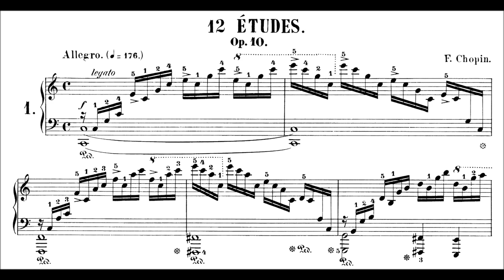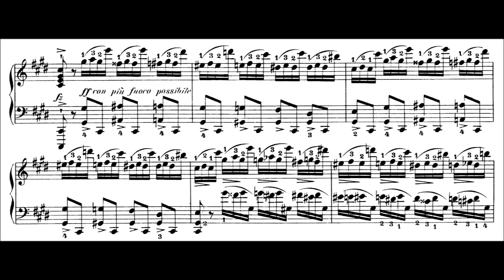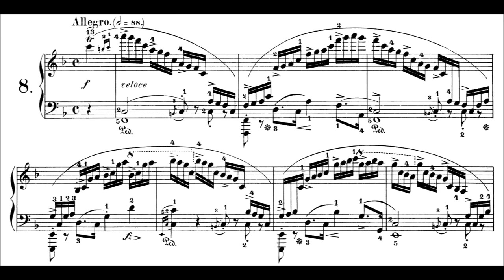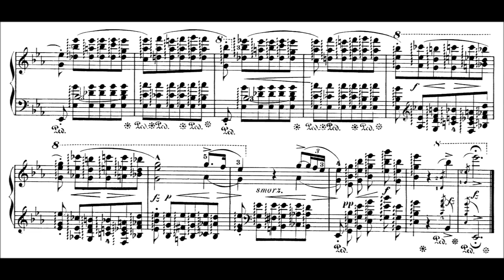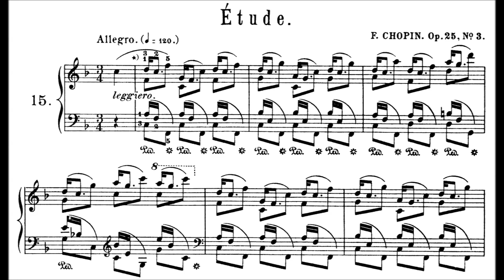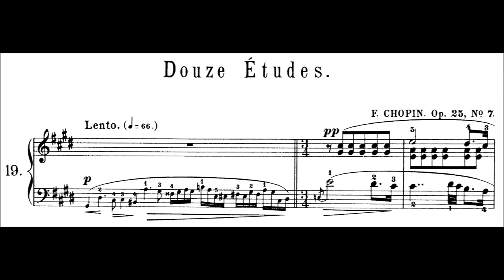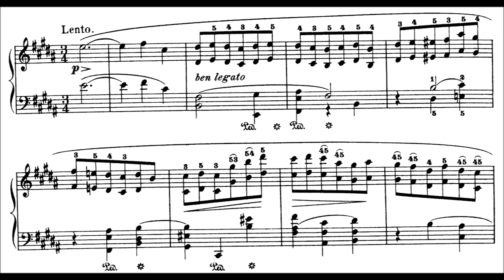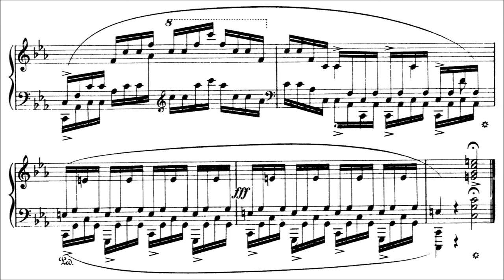Chopin: Etudes Op.10 and Op.25 (Fialkowska)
A superb but not particularly well-known recording of the Chopin etudes. Fialkowska is the sort of pianist you don’t really hear about, but quietly goes about getting rave reviews and collecting the occasional award. Her playing is relentlessly confident and texturally creative, but without any hint of narcissism. There is nothing rote or etude-like about her playing --  her interpretations feature loads of \inventive musical decisions, all of which make for a revelatory musical experience. [Comments on individual etudes below, with particularly interesting ones asterisked.]

Op.10
00:00 - No.1* – Note the clever decision to accelerate towards the end of the upward RH runs, creating the occasional illusion of only 3 beats in a bar and creating the sense of a single, unbroken, soaring line.
01:54 - No.2
03:15 - No.3 –Incredibly tender voicing, with a particularly dramatic middle section.
08:02 - No.4 – Pleasingly clear playing. Often the No.4 is burnt to a messy cinder, but here the playing is transparent and exciting throughout.
10:02 - No.5 – An atypically full-blooded account, with lovely legato playing, especially at moments like 10:37.
11:44 - No.6 – Nearly no pedal used throughout, to great effect.
16:22 - No.7 – A notoriously hard etude to interpret effectively, but this version is pretty amazing, with beautiful RH phrasing and perky figuration in the left.
17:51 - No.8* – A real tour de force. The most light and legato version I’ve ever heard. Note the gorgeous pianissimo playing in the D minor section, and the textural shifts at 19:29.
20:10 - No.9 – Played like a tone poem, with impressionistic freedom.
22:51 - No.10 – The textural variation between the staccato and legatissimo sections is pulled off perfectly.
25:07 - No.11 – Voicing!
28:02 - No.12*– A ferocious, overwhelming account. Note how Fialkowska at moments like 29:32 accents the E-flat at the peak of the LH run, which both adds drama and creates an aural overhang which prepares the sotto voce RH chords which come immediately after. And there's some very fine detached playing in the LH towards the end too.

Op.25
30:48 - No.1– Beautifully muted, with judicious rubato.
34:02 - No.2
35:40 - No.3* – Taut, punchy, spectacular
37:26 - No.4 – A very brisk tempo, which Fialkowska exploits fully to let the melodic line sing.
38:58 - No.5* – Note how even in the first section Fialkowska varies the articulation of the theme hugely, from the detached 38:59 to the fully held notes of 39:24.
42:18 - No.6 – Yet again an astonishing tempo, but completely in service to the music, allowing Fialkowska to generate a sleek, glittering murmuration in the RH.
44:18 - No.7 – The climaxes are prepared to perfection, and the voicing is consistently flawless. Some really nice rubato too.
50:03 - No.8
51:09 - No.9
52:07 - No.10
56:18 - No.11*– One of the very best accounts. LH full of swagger, RH full of nimble ferocity + extremely fine dynamic control.
59:56 - No.12* – As with the very first etude, the sense is not of notes in succession, but a whole series of gorgeous runs, perfectly unbroken. The melody sings with unusual clarity.